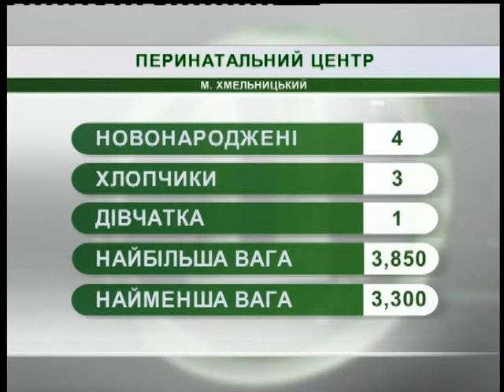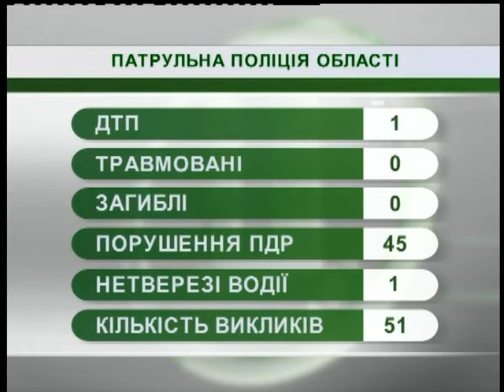26.11.2018. Новини. 07:30